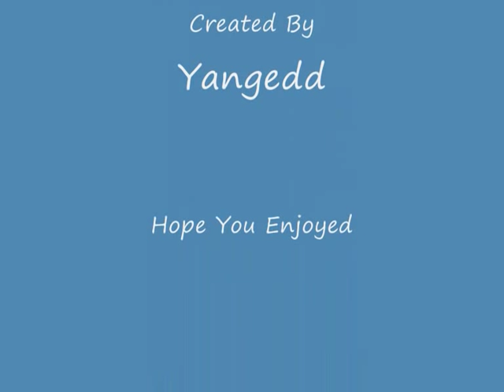Eastenders - Scott Maslen - Julia's Theme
A montage of pictures featuring Scott Maslen as Jack Branning and Phil Hunter, set to Julia's Theme.